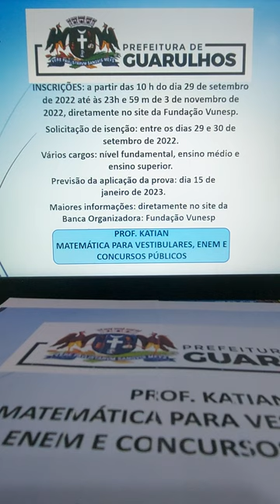CONCURSO PREFEITURA MUNICIPAL DE GUARULHOS - BANCA: FUNDAÇÃO VUNESP - de 29/09 até 3/11